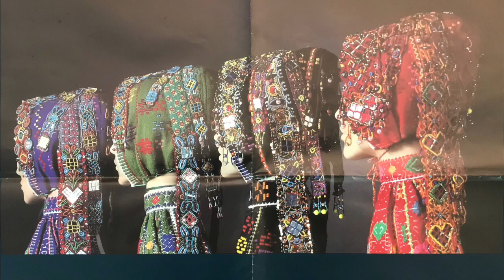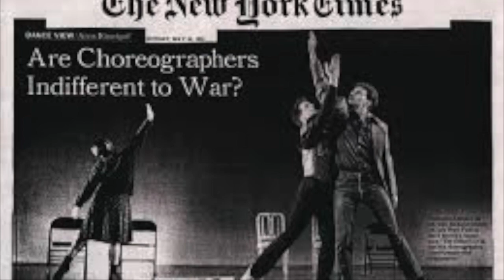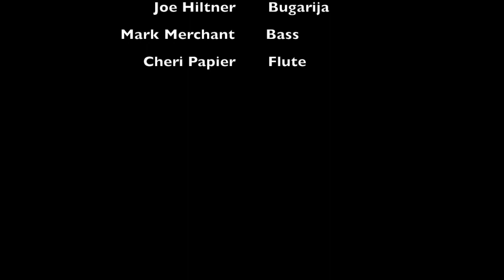"Song of Vojvodina"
"Song of Vojvodina" features Neil Jacobs on the D-prim & G-prim (from the tamburiča family of instruments of Croatia & Serbia) It is transcribed by Bela Szilagyi after an arrangement by Janike Balaza. It also features Arkadiy Gips on violin, Tom Katrenich on accordion, Joe Hiltner on bugarija, Pam Lačko Kelly on brač, Mark Merchant on bass, and Cheri Papier on flute.
The Province of Vojvodina is an autonomous province of Serbia, located in the northern part of the country.
"Song of Vojvodina" is from the Neil Jacobs CD, "Secret Places"